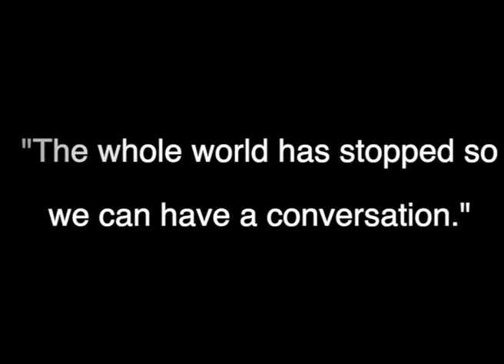"The Whole World Has Stopped."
Rashada Dawan reflects on what she sees as the impact of and opportunities present by the current quarantine and ongoing protests and unrest following the murder of George Floyd in Minneapolis on May 25th, 2020. Rashada describes herself as a "proud Black mother from the Southside of Chicago, Actress, Vocalist, and CEO of B.Fli Productions, Inc."

Interview by Mark Larson, author of "Ensemble: An Oral History of Chicago Theater."
Thumbnail photo by Marisa KM photo.